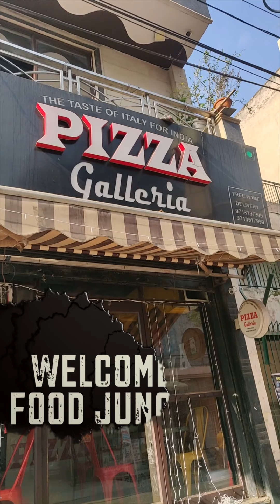पनीर बिंगो रेसिपी||Paneer Bingo||Delhi's Unique Paneer Bingo||Delhi Street Food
This one is Delhi's unique paneer bingo which can only be found in the Delhi. If you have not tried it then you should try it, it is made with yummy ingredients like mayonnaise, paneer,sauce and other tasty ingredients.

Address: Pizza Galleria, Adarsh nagar, Delhi